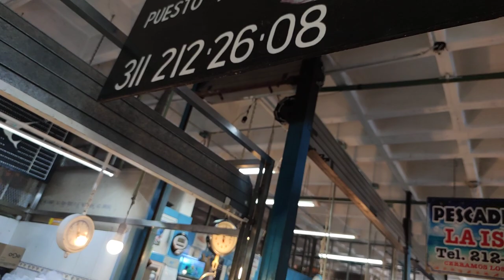Recorriendo el Mercado Juan Escutia de Tepic Nayarit, Cotidiano399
Un recorrido por este popular mercado de la ciudad de Tepic, Nayarit donde se destaca el área de pescados. Saludos para todos los los locatarios.